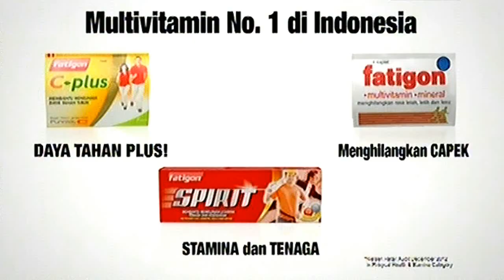Iklan - Fatigon 01_30s